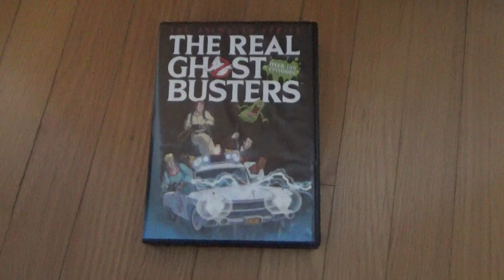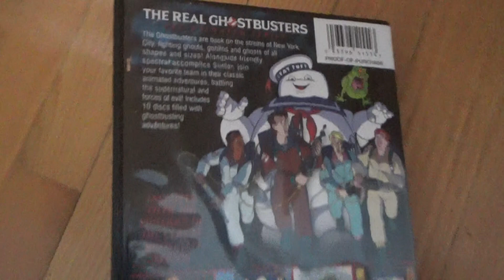complete the real ghostbusters dvd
dvd

make money get gift cards for free
earnably